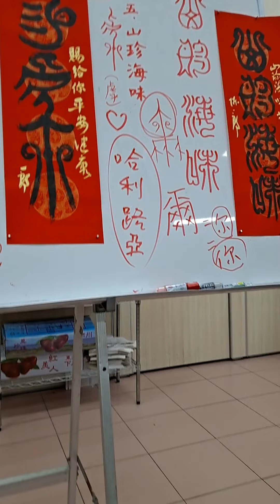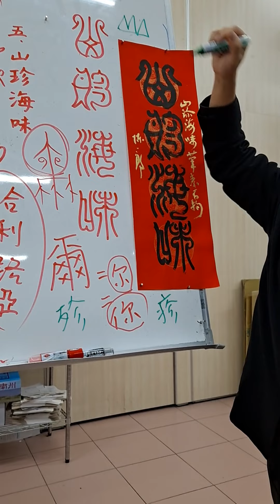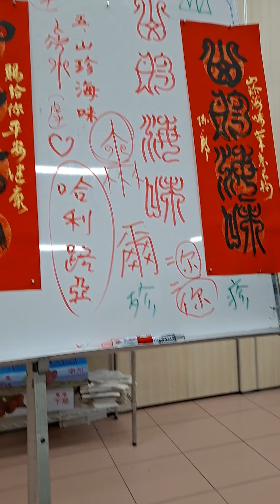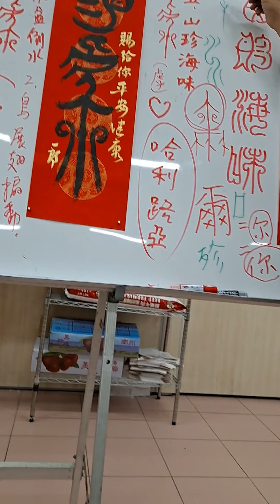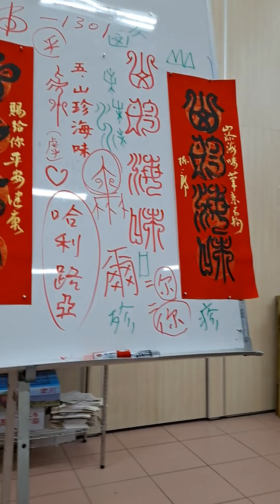20220117陳一郎師講解鳥蟲篆「山珍海味」字源